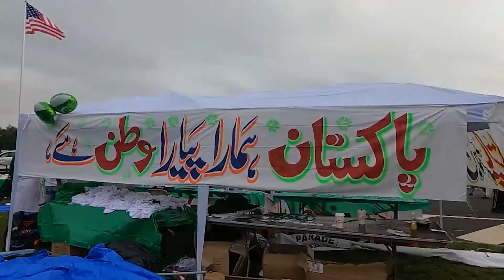Pakistan Day Parade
Pakistan American Council and Day Parade Committee invite you to their prestigious & most awaited event “Pakistan Day Parade” which will be held on the 76th Independence Day of Pakistan at Pappiani Park Edison New Jersey on Sunday August 21st, 2022. The event features variety of different Stalls & Activities including Cultural Exhibition & Dance, Live Performance of different Artists, Entertainment and initial breakfast of “Halwa Poori” all concluding for a perfect evening you can imagine. Moreover,
Parade will start at 4:30pm sharp.

Visit | 1967 Route 27 Suite 14 Edison New Jersey